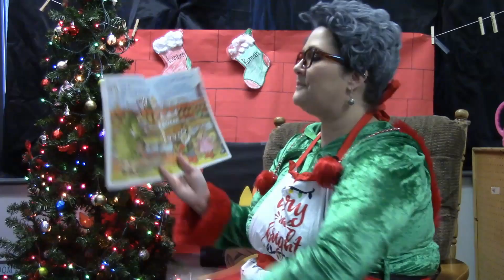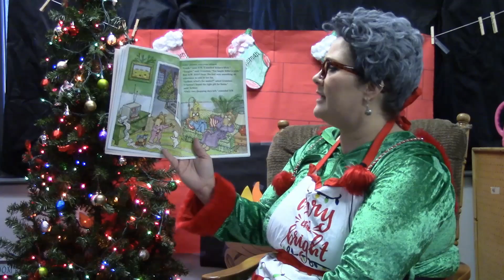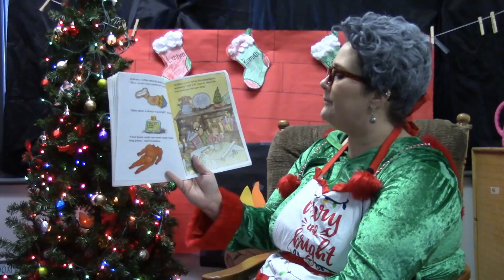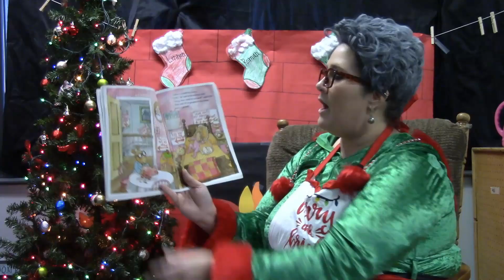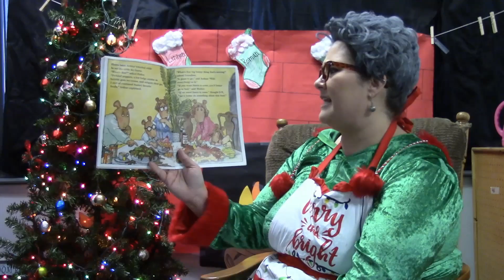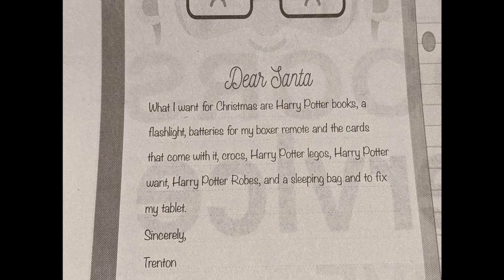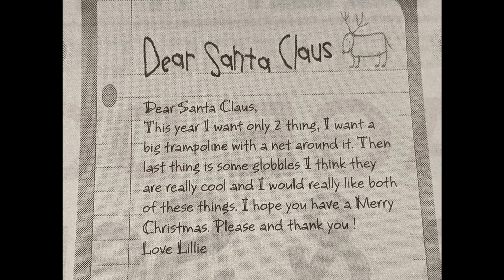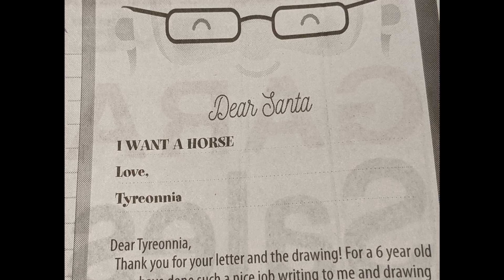A Visit to The North Pole in Newberry! Week 3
Join us for a visit to the North Pole! Mrs. Claus will read "Pete the Cat" for story time, we'll listen to your messages left with WKDK for Santa, and Santa will read his responses to 3 special Christmas letters received from the Letters to Santa Mailbox!